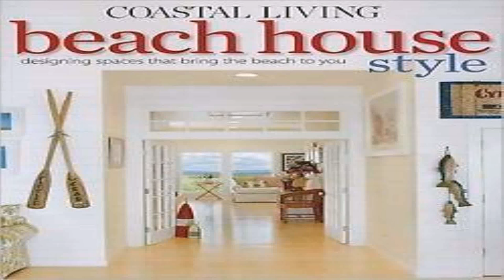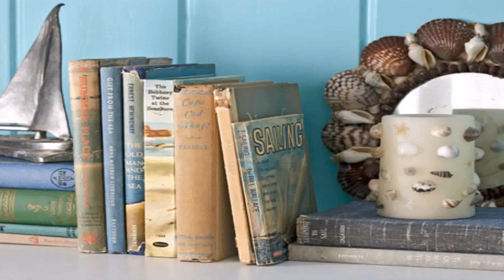Beach House Style Book (see description) (see description)